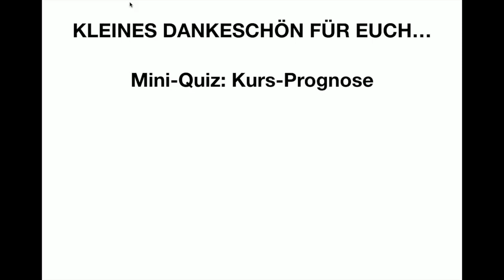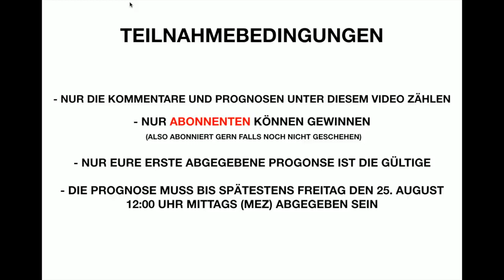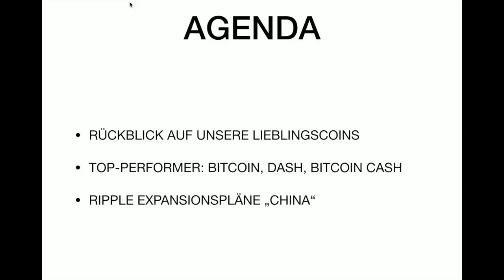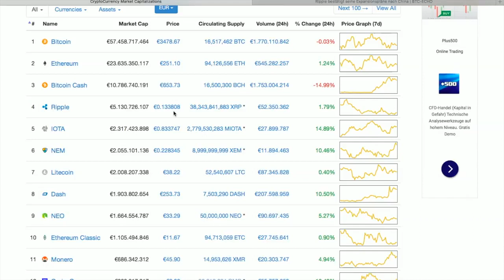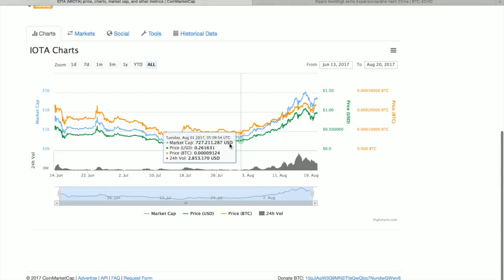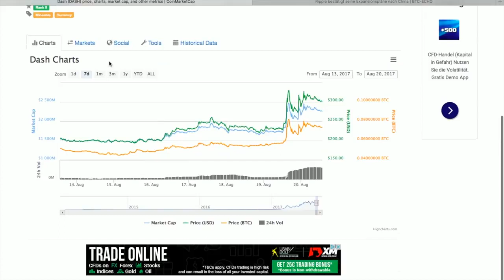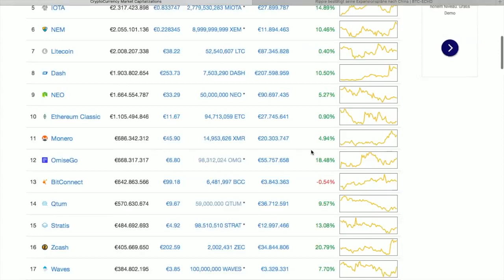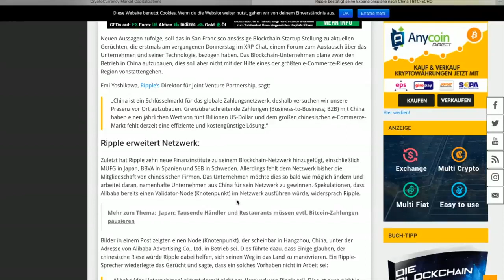WOCHENREPORT 20 AUG 1000 ABOS DANKE-GEWINNSPIEL - RIPPLE PLÄNE IN CHINA BITCOIN CASH DASH deutsch